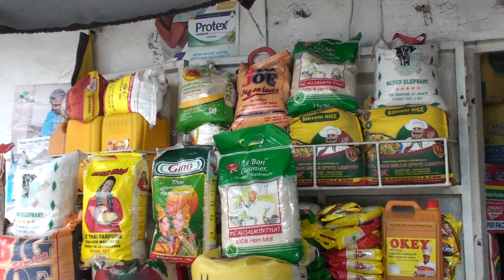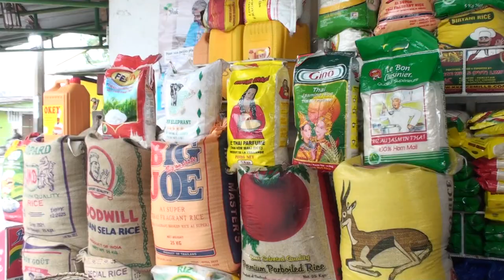Le prix des produits de première nécessité après l'augmentation des salaires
Pour permettre aux béninois de faire face à la cherté de la vie, le gouvernement a augmenté en décembre dernier les salaires des fonctionnaires béninois. Mais force est de constater que ce relèvement des salaires n’a pas d’impact réel sur le marché. Les commerçants se plaignent de mévente et les clients de leurs cotés dénoncent la l’inaccessibilité des couts des produits de première nécessité. On en parle dans le reportage que voici.